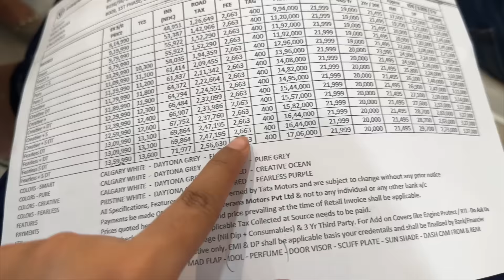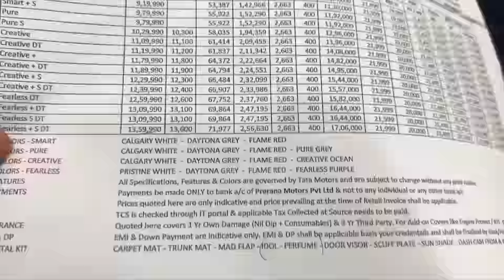|We Booked a New Car🚗for అత్తయ్య & మామయ్య on Valentine’s Day😍|ఏ Car కొంటున్నాము?Total Budget💸|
Check out Ayuga’s Amazing Kashmiri Saffron Sunscreen

XOXO
Juhith